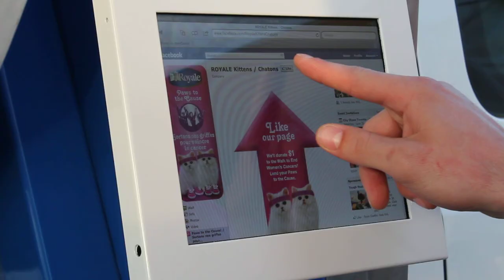Royale @ The Shoppers Drug Mart Weekend to End Women's Cancers - Ottawa